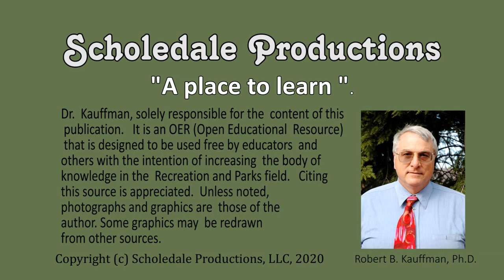Lands Nobody Wanted - Recycling Two San Antonio Quarries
DESCRIPTION: An underlying theme in recreation and parks is that some of the most beautiful and valued parks were once wastelands or the “lands nobody wanted.” Examples include rails-to-trails, old quarries, Yellowstone National Park, Central Park, and reclaimed gravel pits. This video is the story about two abandoned quarries owned by the Alamo Portland Cement Company in San Antonio, Texas. The two quarries have been reclaimed and recycled into two beautiful and valuable park resources, the Japanese Sunken Gardens and the Quarry Golf Course. The Japanese Sunken Gardens is reminiscent of Alphand’s picturesque park in Paris, France, Les Buttes-Chaumont that was sculptured out of an abandoned gypsum mine. These abandoned quarries have gone from the lands that nobody wanted to the lands wanted by everyone. It didn’t happen overnight. It took park planners with some foresight. An important aspect of designing the experience is the ability to convert what was once unwanted wastelands like these two quarries into valuable recreational resources.

WEBPAGE: Check out the webpage and go to "Park and Facilities Design" for additional information.